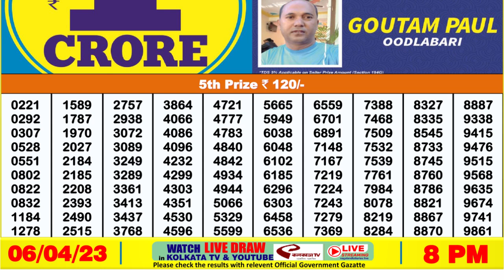🔴 Lottery Sambad Live 08:00pm 06/04/2023 Evening Nagaland State Dear Lottery Result Pdf Download